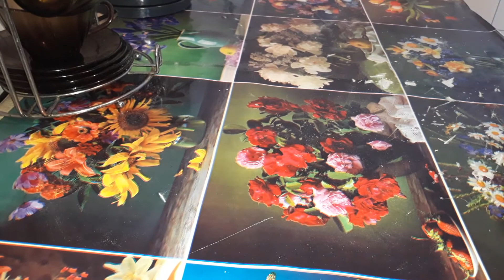Сосиски в тесте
Слоеное тесто есть почти всегда и поэтому испечь сосиски в тесте может даже ребенок.Было бы только желание.
Всем большое спасибо за качественные просмотры.Всех люблю.Жду в гости новых друзей
Канал В гостях у Павловны